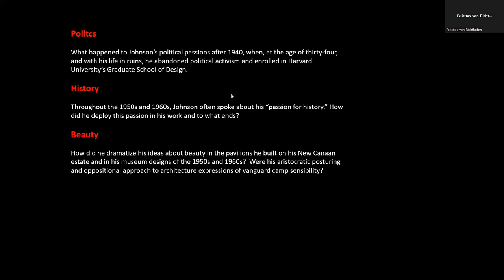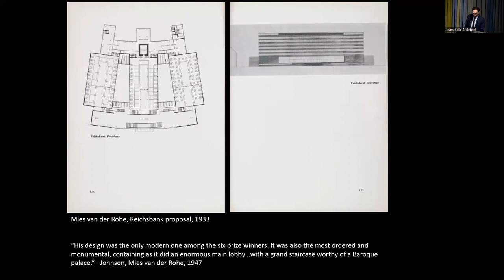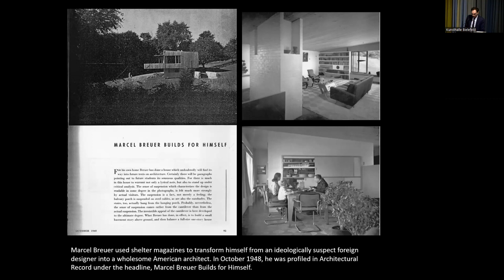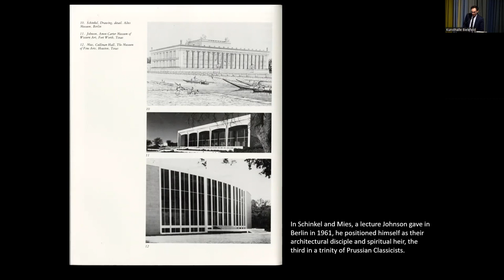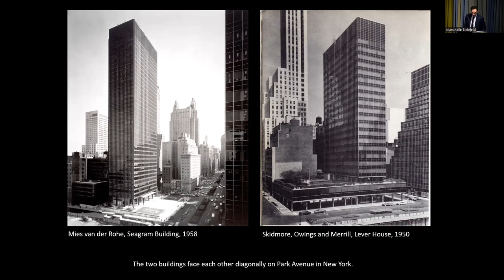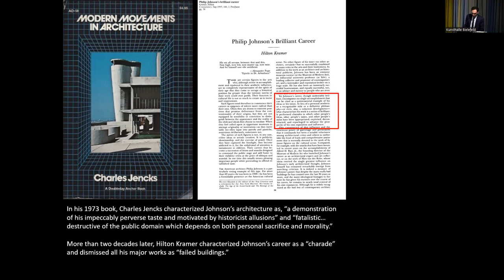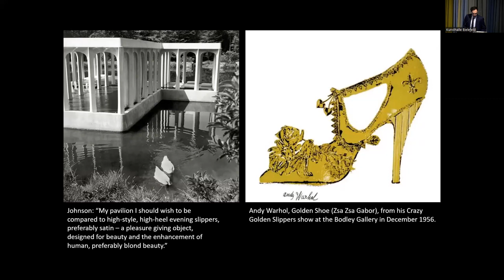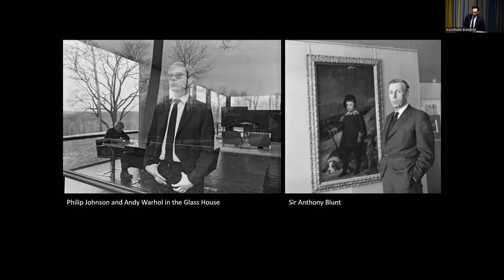The Passions of Philip Johnson | Jeffrey Lieber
Prof. Dr. Jeffrey Lieber
The Passions of Philip Johnson
Staatliche Universität Texas

Impulsvortrag im Rahmen des Symposiums

Symposium
Gestern. Heute! Morgen?
Vom Museum der Spätmoderne,
seinen Geschichte(n) und seiner Zukunft,
Denkmalschutz, dem „Dritten Ort“
oder Klimakiste versus Klimakrise.

Teil I, 21.+ 22. April 2023
Gute Geister, Böse Geister: Den Geschichten der Kunsthalle ins Auge sehen

Lassen sich aus dem Leben und dem Werk einer Persönlichkeit, über die schon so viel geschrieben wurde, neue Erkenntnisse ziehen? Seit seinem Tod im Jahr 2005 im Alter von 98 Jahren haben Historiker die Mythen analysiert, die Johnson während seines langen Lebens für sich selbst kultivierte, und seinen Einfluss auf die Entwicklung der modernen und zeitgenössischen Architektur bewertet. Analysen von Johnsons Leben und Werk verfallen manchmal in Stereotypen. Man hat ihm stilistische Promiskuität vorgeworfen, ihn als verweichlicht und narzisstisch bezeichnet und ihn als überspannten Nihilisten und destruktiven Zyniker dargestellt, der normative soziale und politische Werte verachtete. Das Ausmaß von Johnsons faschistischen Aktivitäten in den 1930er Jahren ist inzwischen gut dokumentiert. Viele Historiker sind der Ansicht, dass Johnson sich in den 1950er und 1960er Jahren von der Politik distanzierte, um seinen Ruf zu rehabilitieren, und haben in seinem Werk kaum politische Inhalte gefunden, obwohl er sich in seinen späteren postmodernen Projekten offenbar dem Diktat des Unternehmenskapitalismus unterworfen hat. Diese Themen werfen mehrere Fragen auf, die Lieber in seinem Vortrag behandelt: Was geschah mit Johnsons politischen Leidenschaften nach 1940, als er im Alter von 34 Jahren seinen politischen Aktivismus aufgab und sich an der Graduate School of Design der Harvard University einschrieb? In den Jahrzehnten nach dem Zweiten Weltkrieg sprach Johnson oft von seiner "Leidenschaft für Geschichte". Wie setzte er diese Leidenschaft in seinen Schriften ein und zu welchem Zweck? Wie dramatisierte Johnson seine Vorstellungen von Schönheit und Geschichte in den Pavillons, die er auf seinem Anwesen in New Canaan baute, und in seinen Museumsentwürfen der 1950er und 1960er Jahre, und waren diese Projekte Teil eines oppositionellen Ansatzes?

Are there new conclusions to be drawn from the life and work of a figure about whom so much has already been written? Since his death in 2005 at the age of 98, historians have parsed the myths Johnson cultivated for himself during his long life and gauged his impact on the development of modern and contemporary architecture. Analyses of Johnson’s life and work sometimes devolve into stereotypes. He has been accused of stylistic promiscuity, labeled effete and narcissistic, and depicted as a high-strung nihilist and destructive cynic who disdained normative social and political values. The extent of Johnson’s fascist activities in the 1930s is by now well-documented. Many historians argue that Johnson distanced himself from politics in the 1950s and 1960s to rehabilitate his reputation and have not found much in the way of political content in his work, although he seemingly embraced the dictates of corporate capitalism in his later postmodern projects. These issues raise several questions, which Lieber addresses in his talk: What happened to Johnson’s political passions after 1940, when, at the age of 34, he abandoned political activism and enrolled at Harvard University’s Graduate School of Design? Throughout the post-WWII decades, Johnson often spoke about his “passion for history.” How did he deploy this passion in his writings and to what ends? How did Johnson dramatize his ideas about beauty and history in the pavilions he built on his New Canaan estate and in his museum designs of the 1950s and 1960s and were these projects part of an oppositional approach?

Jeffrey Lieber ist außerordentlicher Professor für Kunstgeschichte an der Texas State University und Autor von „Flintstone Modernism or the Crisis in Postwar American Culture“ (MIT Press, 2018). Seine Essays über Philip Johnson sind in internationalen Publikationen erschienen, unter anderem in der Neuen Zürcher Zeitung. Liebers Meinungsbeitrag in der New York Times von 2018 ("What Will We Lose When the Union Carbide Building Falls?") löste eine Debatte über die Bedeutung der Architektur der Mitte des 20. Jahrhunderts in den USA aus. Seine weitreichenden Interessen auf diesem Gebiet wurden unter anderem durch den „Delmas Foundation Grant for Independent Research“ in Vene-dig gefördert und spiegeln sich in der Kuratierung provokativer Filmreihen für das Harvard Film Archive und The New School in New York wider. Er erhielt seinen AB vom Vassar College und seinen PhD in Kunstgeschichte von der University of Michigan, Ann Arbor.